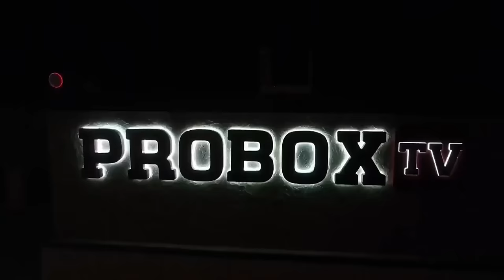David Benavidez Entrevista: Controversia y Redención | Boxeo de Élite 🥊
Tras una entrevista polémica en la que apareció ebrio, Benavidez enfrenta críticas y se disculpa públicamente. Analizamos las repercusiones en su carrera, la respuesta de la comunidad boxística y qué significa esto para sus futuras peleas. ¿Podrá recuperar su imagen y enfrentarse a Canelo Álvarez en las 175 libras? ¡Descubre nuestra perspectiva experta y únete al debate!

Tu canal de boxeo. Noticias, Programas de Entrevistas, Podcasts y Peleas.

00:00 Introducción ProBoxTV
00:20 David Benavidez se disculpa por dar una entrevista en estado de ebriedad
05:27 ¿Se le puede tener fe a Benavidez?
10:56 ¿Ahora Canelo tiene una excusa para no pelear con Benavidez?
16:04 ¿Le conviene a Benavidez ganar un título para pelear con Canelo?
22:50 Batalla de entrenadores: Eddy Reynoso vs. Freddie Roach